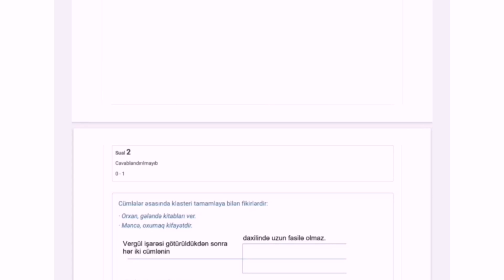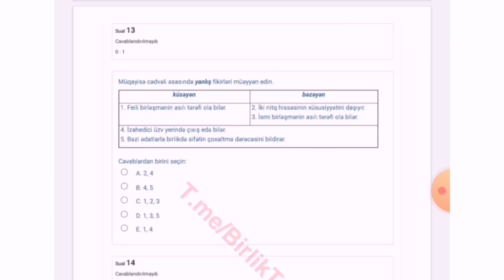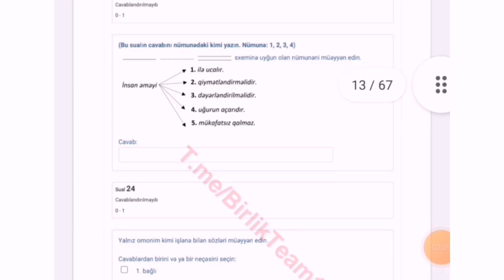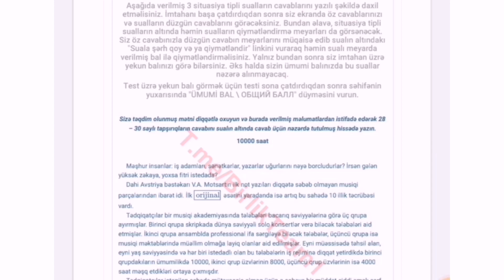Blok imtahanına mütləq sınaq işləyərək hazırlaşın.